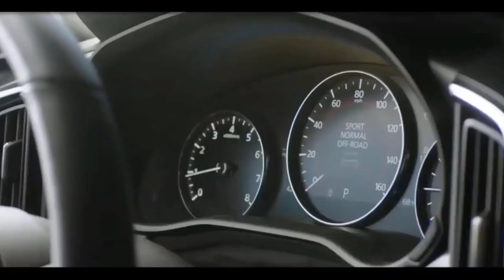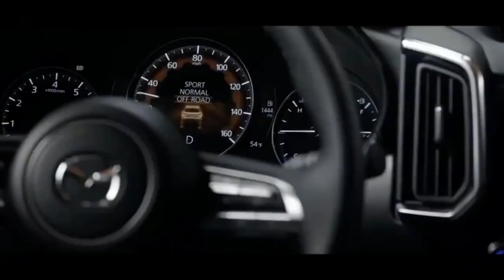Review Mazda CX-50 2022, SUV BERGAYA OFFROAD BERAPA HARGANYA?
Mazda CX-50 hadir kembali di tahun 2023 dengan tampang yang elegan, mobil SUV ini akan menjadi pesaing bagi SUV dr pabrikan lain seperti KIA, Toyota, Honda, Hyundai bahkan bagi pendatang dari China yaitu Wuling yg mungkin akan mengeluarkan SUV barunya di tahun 2023